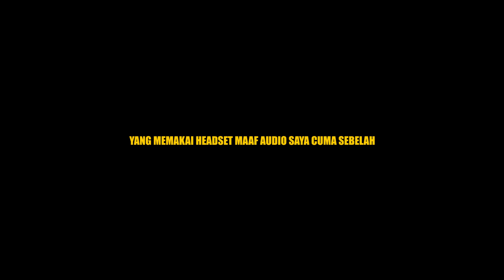FERDIAN PALEKAAAAA KAMU DIMANAAA HAYOOO HAHA